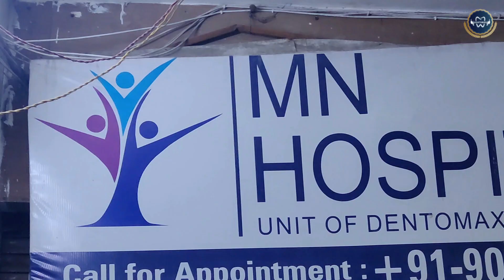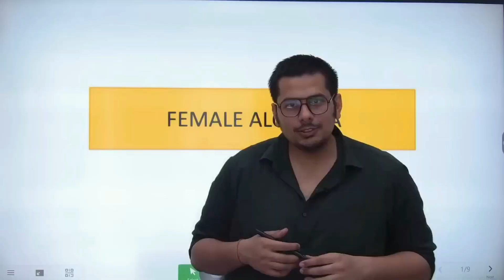आतंक का पर्याय बन चुके तीस हजार रुपये के इनामी को किया गिरफ्तार